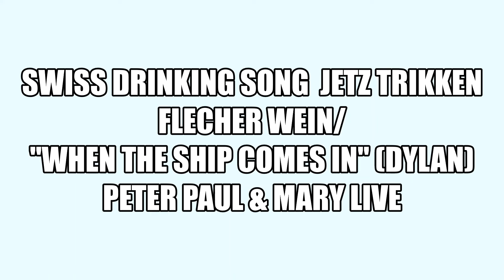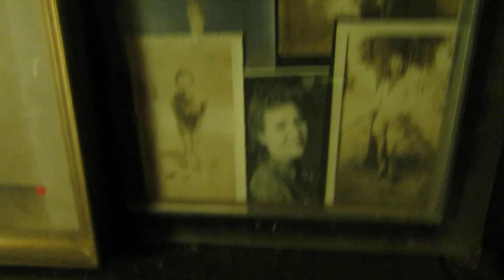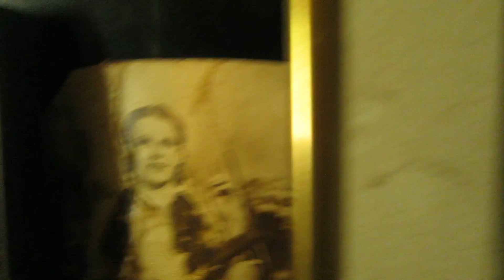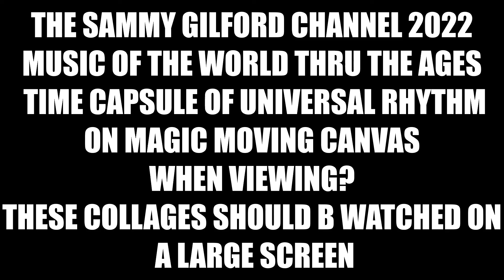SVC 1358 MIX 39 JAZZ VCLS CHOIR FOLK BLUGRSS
JAZZ VCLS CHOIR  FOLK BLUGRSS
WHEN VIEWING?
THESE COLLAGES SHOULD b WATCHED ON
 A LARGE SCREEN